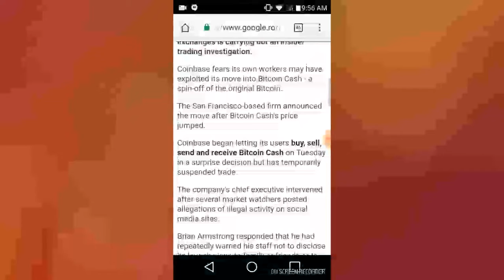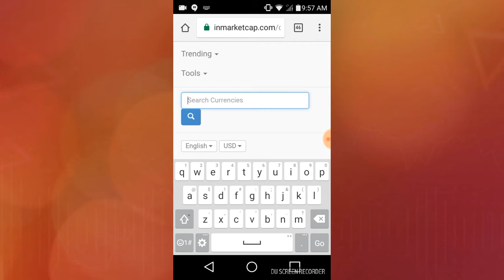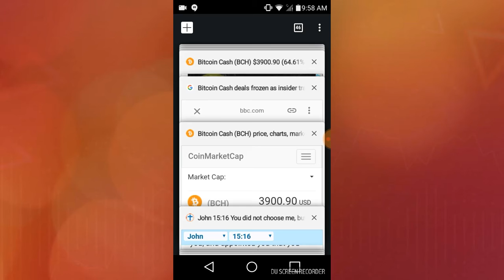Coinbase add bitcoincash and the hidden manipulations of prices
With these issues,we need total decentralization